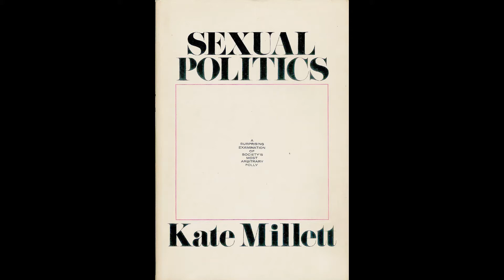Política sexual de Kate Millett. Parte II, capítulo 3 (parte 9). Audiolibros feministas.